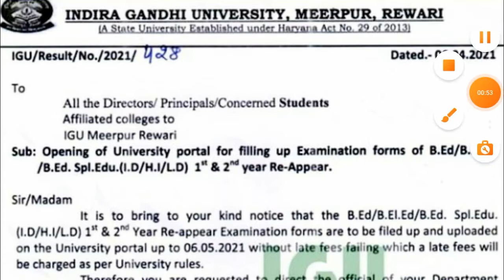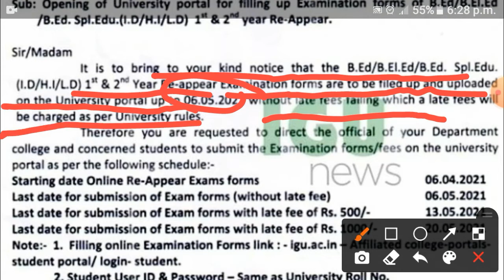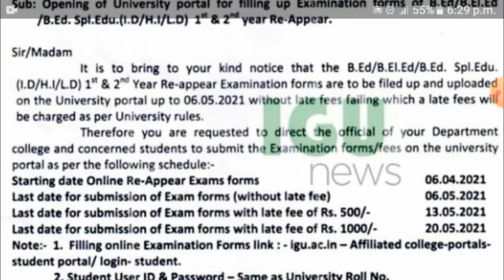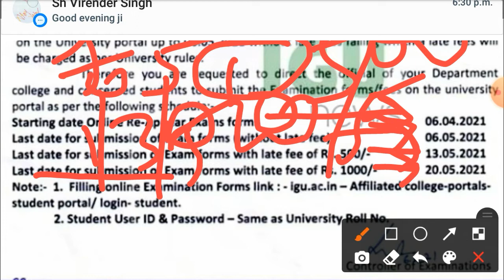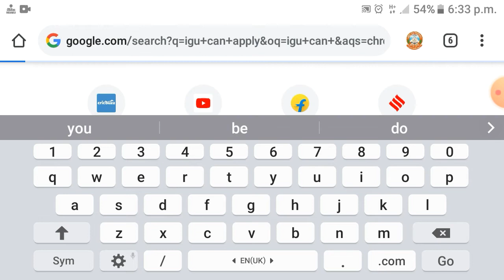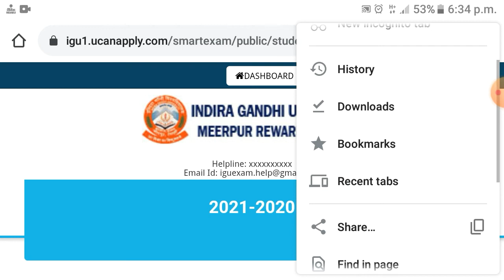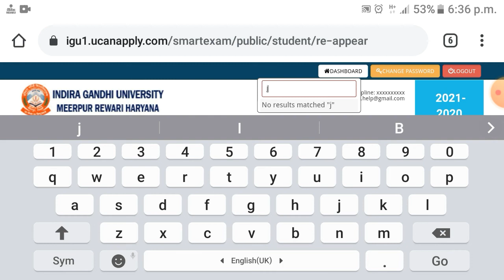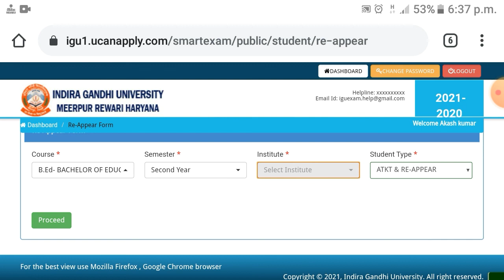IGU B.Ed Re-Appear Form 2021 | लेट फीस 1000 ₹ | IGU Meerpur Rewari | igu reappear form 2021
igu re aapear form kaise bhare